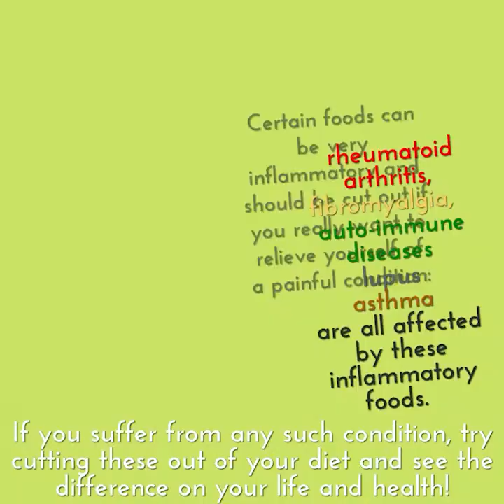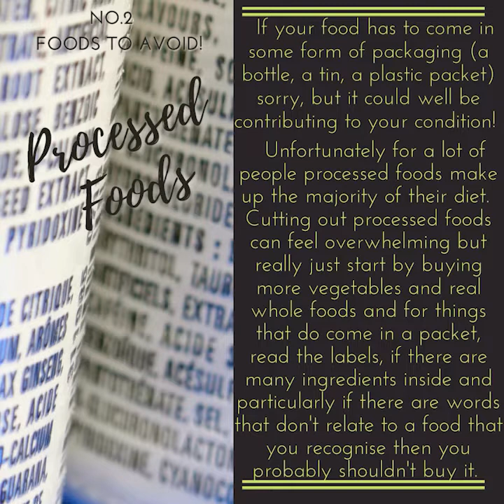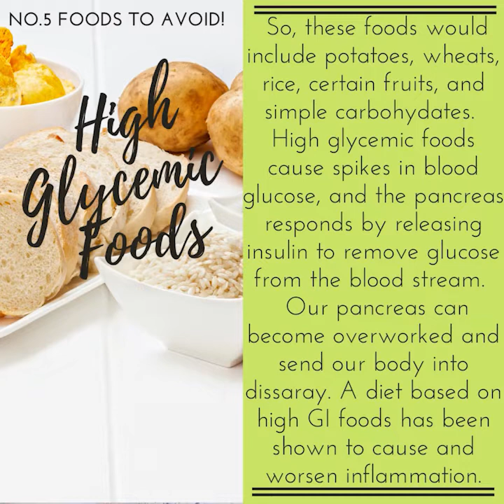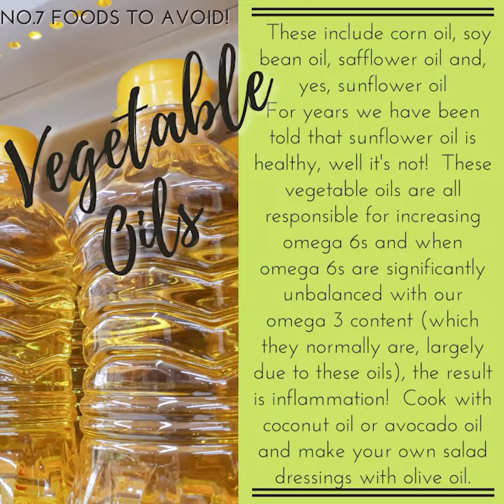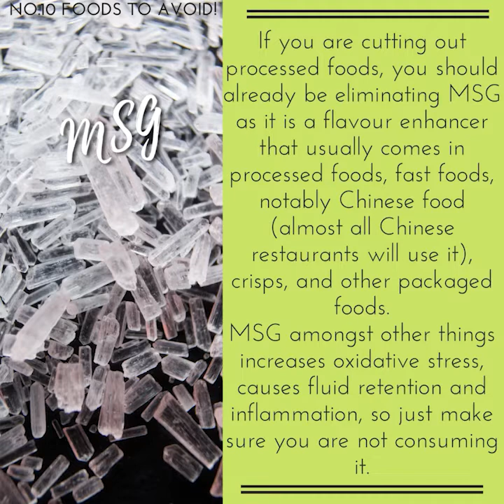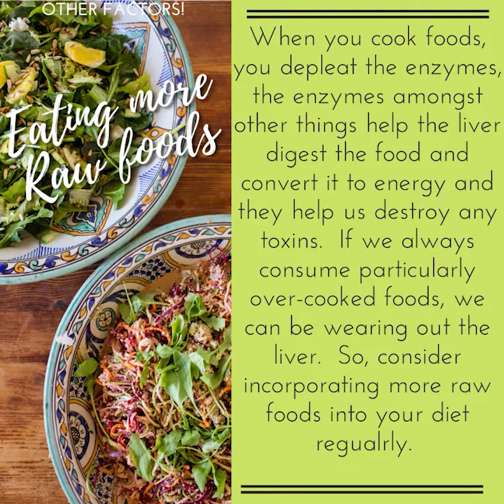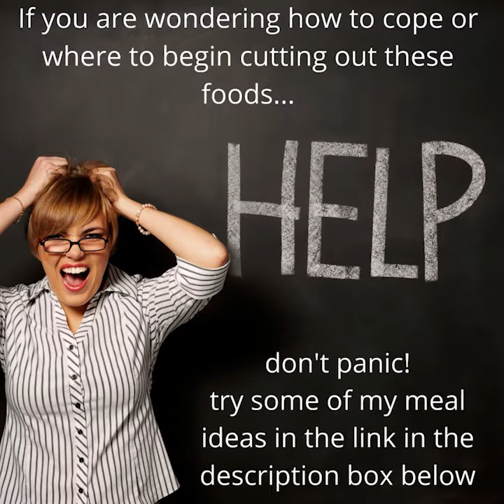Inflammatory foods to avoid. Cure arthritis! The secrets to pain relief. This actually works!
Whether you are suffering from auto-immune disease, rheumatoid arthritis, fibromyalgia or other unexplained phenomenon, such as migranes or unexplained pains it's well worth you examining this list of inflammatory foods to avoid.  Yes, it is possible to cure arthritis and other ailments by cutting out the foods that are causing this inflammation!  In this video, I give you the secrets to pain relief, and it is proven that this actually works!
If this list seems rather overwhelming, don't panic, follow my recipe plans for ideas of wholesome whole foods meals.  Such as the ideas here in this video: